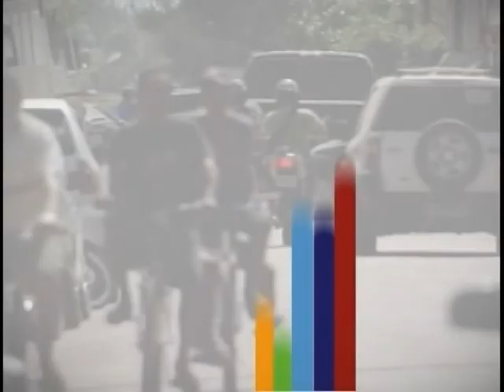Programas do governo federal devem atender famílias carentes na região do Xingu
NBR Notícias - 02.08.11: Em Altamira, a parceria entre o Governo Federal e a prefeitura pode melhorar a condição de vida dos habitantes. Muitos moradores, por exemplo, tem direito ao Bolsa Família, mas ainda não recebem o benefício. A construção de novos Centros de Referência de Assistência Social também é uma das ações previstas pelo Plano de Desenvolvimento Regional Sustentável do Xingu, para facilitar o acesso da população aos benefícios. De 13 a 15 de setembro será realizada uma reunião em Altamira, com representantes do Governo Federal e local, para discutir programas como o Bolsa Família e o Cadastro Único. A Operação Cidadania Xingu começa nesta 4ª feira e segue até 5ª feira, em Altamira. As atividades vão ser concentradas no Centro Comunitário do Premém. Até outubro, a operação será levada a outras 10 cidades que serão afetadas pela construção da Usina de Belo Monte.